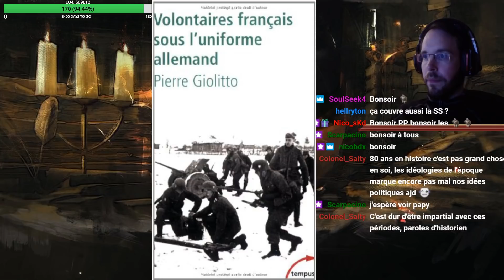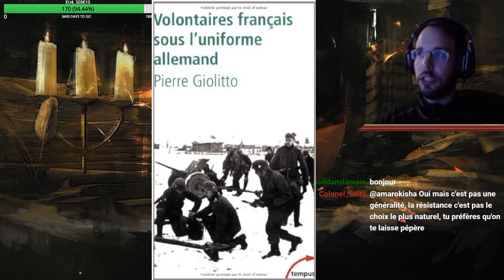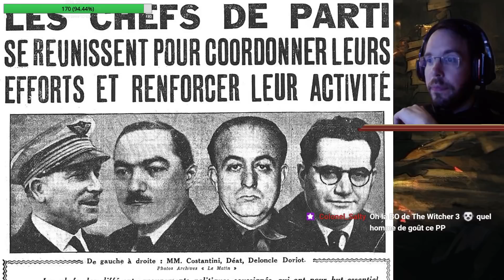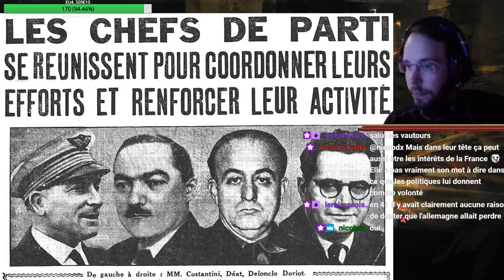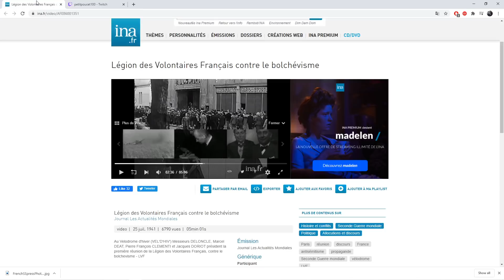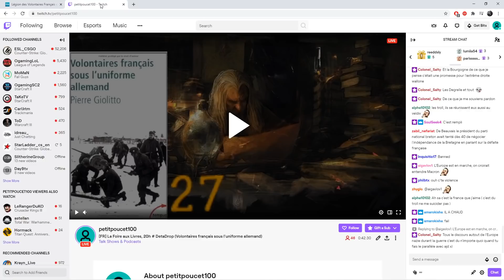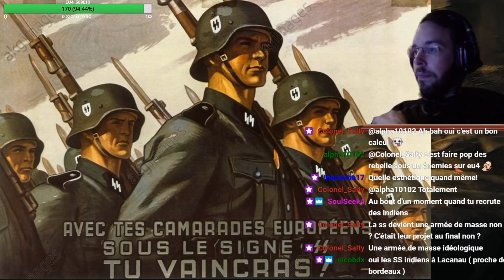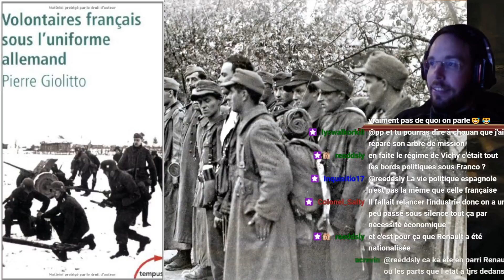La Foire aux Livres # DetaDrop (Volontaires français sous l'uniforme allemand)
Nouvelle foire aux livres!

Je fais la foire aux livres tous les mercredis soirs à 20h.

N'hésitez pas à me contacter si vous souhaitez venir présenter un livre.